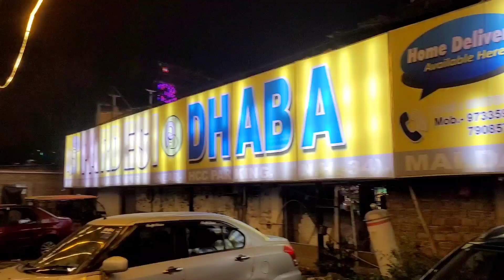Road trip Kwid night drive Malda to Kolkata 🌙🌉🌃